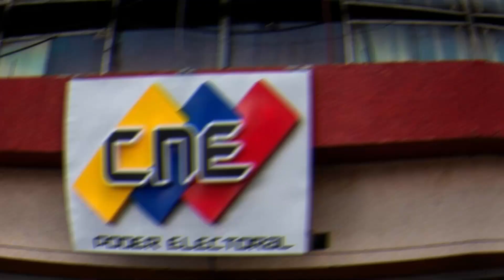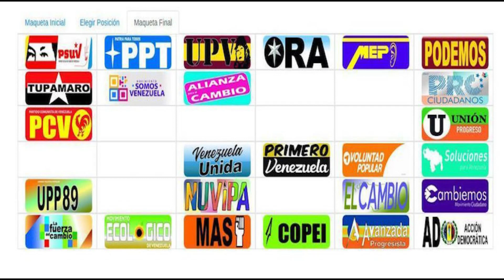🔴​ 👉 ​👉​ ULTIMA PROPUESTA PARA LAS PRIMARIAS DEL 2023 Y ALGO + ​😓 ​😠 ​😭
DEBES CONOCER CUAL ES LA​  ULTIMA PROPUESTA PARA LAS PRIMARIAS DEL 2023 Y ALGO +  Y DIME ¿QUE OPINAS DE ESTO?